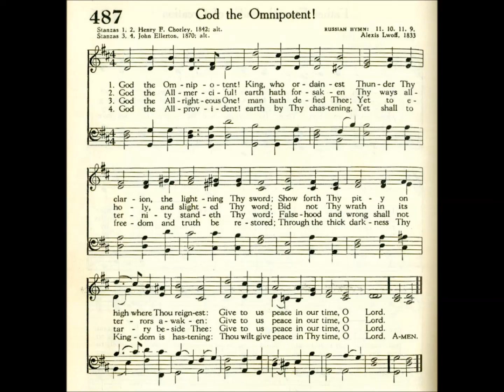God, the Omnipotent! (Russian Hymn)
Text by: Henry F Chorley 1842 & John Ellerton 1870
Tune: Russian Hymn by: Alexis Lwoff 1833

1 God, the omnipotent! King who ordainest
Great winds Thy clarions, lightnings Thy sword;
Show forth Thy pity on high where Thou reignest,
Give to us peace in our time, O Lord.

2 God the all merciful! Earth hath forsaken
Thy ways of blessedness, slighted Thy Word;
Bid not Thy wrath in its terrors awaken;

3 God the all righteous One! Man hath defied Thee;
Yet to eternity standeth Thy Word,
Falsehood and wrong shall not tarry beside Thee;

4 God the all wise! By the fire of Thy chastening,
Earth shall to freedom and truth be restored;
Through the thick darkness Thy kingdom is hastening;
Thou wilt give peace in Thy time, O Lord.

5 So shall Thy children, with thankful devotion,
Praise Him who saved them from peril and sword,
Singing in chorus from ocean to ocean,
Peace to the nations, and praise to the Lord.